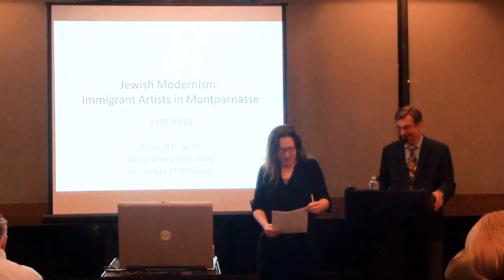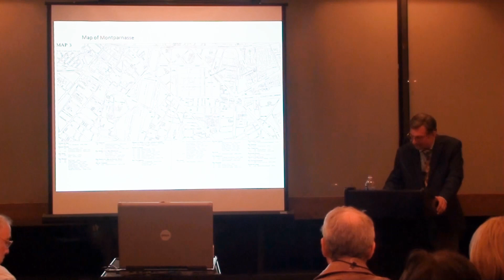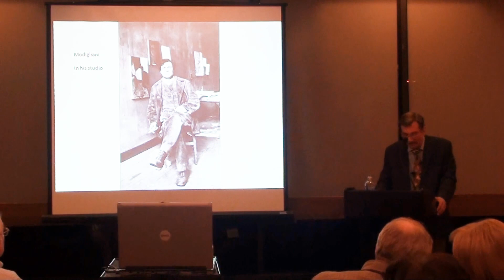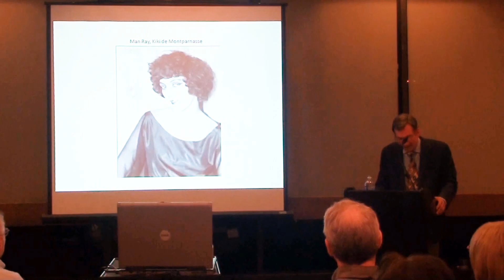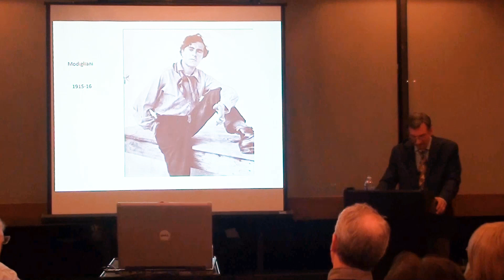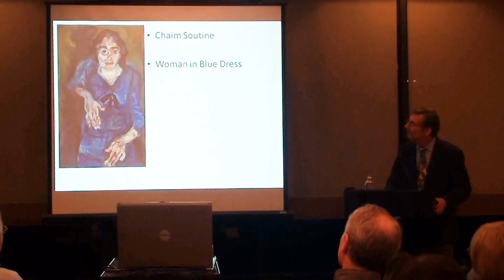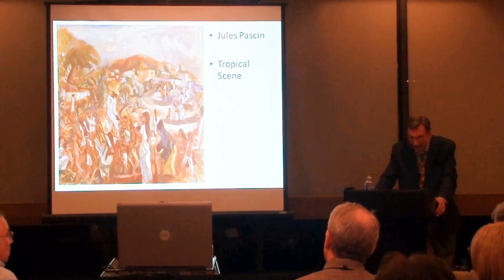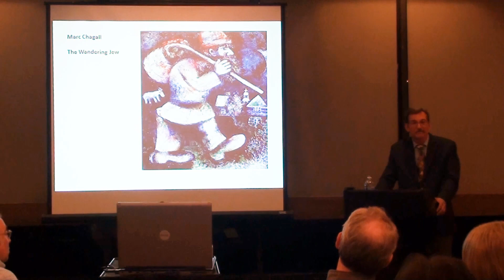Beyond the Holocaust Series Presents: An Evening of Jewish Music and Art (Part 1)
Art and Klezmer: a lecture and performance exploring the roots and legacy of Jewish art and music in the 20th century.

Presented by Richard Sonn and David Hurewitz in the Anne Kittrell Gallery at the University of Arkansas - Fayetteville.

Part 1: Dr. Richard Sonn
Dr. Richard Sonn is a Professor of History at the University of Arkansas. He will discuss Jewish immigrant artist, among them Marc Chagall, and their work in early 20th century Paris.